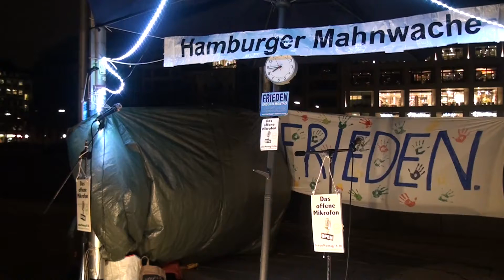129. Hamburger Mahnwache-11 - Zwischenmoderation